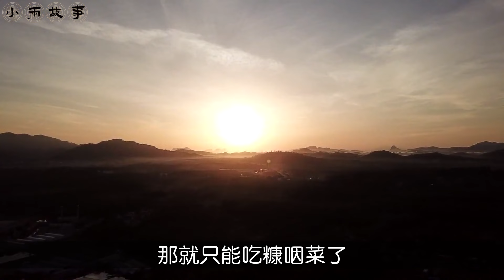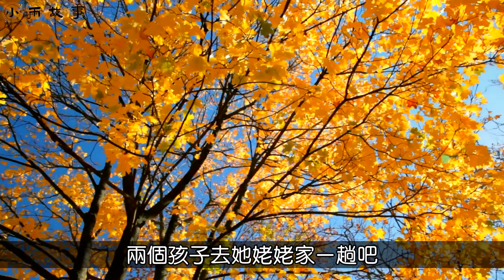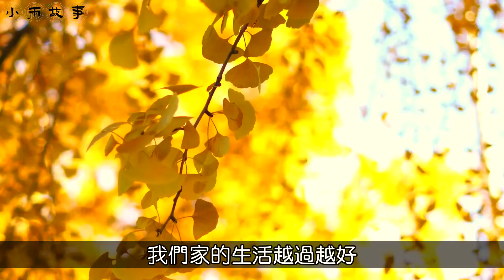多年前和哥哥去大姑家借2公斤肉，回家打開袋子，父親淚如雨下